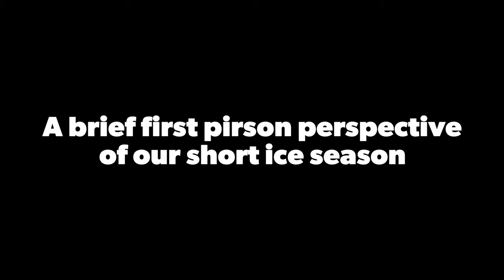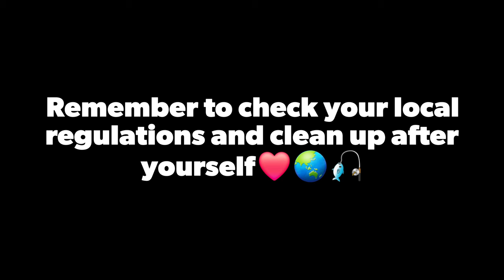Mitten State Ice Fishing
This years ice season has been short and sweet. I am hoping for another freeze so we can get back out a couple more times!

Aidan